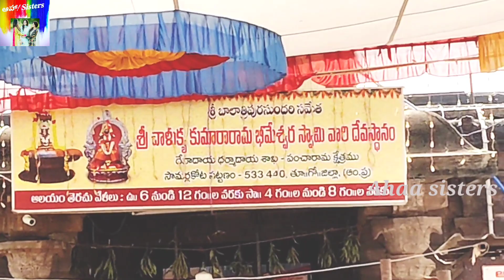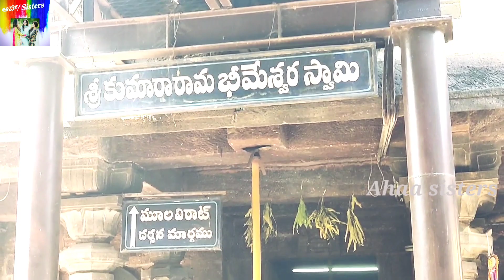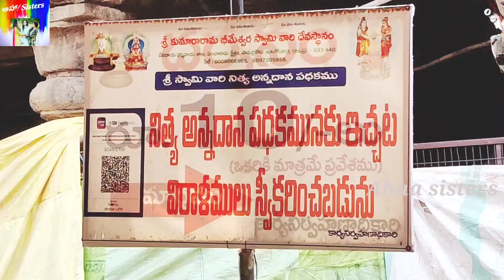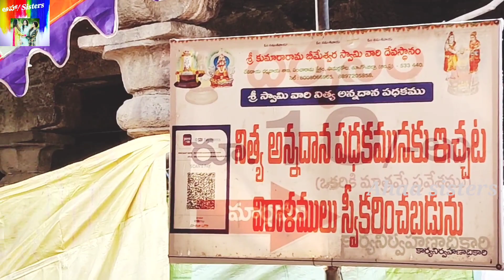కుమార భీమేశ్వర స్వామి గుడి సామర్లకోట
పంచారామక్షేత్రం - శ్రీ కుమారారామ భీమేశ్వరస్వామి దేవస్థానం - సామర్లకోట